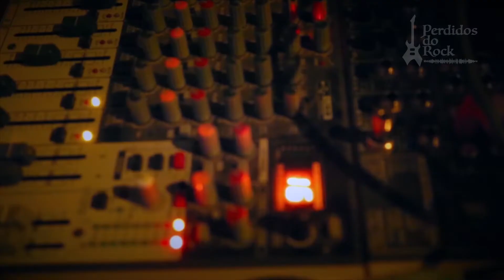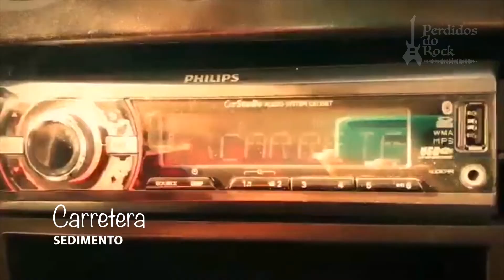SEDIMENTO - A BANDA DE COPIAPÓ PARA O MUNDO - PERDIDOS DO ROCK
S01E92
O Sedimento teve sua origem na cidade de Copiapó, no Chile, (imagens)
No final de 2009, com o nome de Black Sediment. Durante esse ano publicaram seu Ep intitulado "Bajo el Sol".
Em 2014, sob uma nova formação incorporando Iván Olivares e Felipe Arredondo, junto com o fundador Maxwell Villanueva, eles moldaram seu primeiro LP "Fire on fire" (2016).

Este vídeo tem como objetivo auxiliar bandas independentes e desconhecidas do cenário musical.
Neste vídeo apresentamos a banda  SEDIMENTO   .

Banda da cidade de Copiapó - CHILE

Músicos:
- Matías Lillo: Voz, Guitarra

- Maxwell Villanueva: Voz, Baixo

- Felipe Arredondo: Bateria

Genero:
ROCK CHILENO

Músicas:
BAJO EL SOL, CARRETERA, EL PACTO, EN SU PRISIÓN, TRAICIÓN
(são músicas autorais da banda)
*Todos os direitos das músicas são reservados a banda.

 Sedimento reveals the artwork cover for their upcoming álbum “Errante”.

Sedimento - Errante (2020)

1.- En su prisión (4:00)
2.- Adicción (3:12)
3.- El pacto (5:11)
4.- Carretera (3:43)
5.- Sangre por sangre (4:55)
6.- Escarnio (3:57)
7.- Malas decisiones (3:26)
8.- Errante (4:51)

Recording, mixing, mastering: Gabriel Guicharrousse / René Ardiles
Artwork: Cristian Ossandón

Sedimento is:

Maxwell Villanueva: Vocal, Bass
Matías Lillo: Vocal, Guitar
Felipe Arredondo: Drums

Recorded at Tarros y Cuerdas
December 2019 - March 2020
Copiapó
Atacama region
Chile

Apresentadores: Luiz Tay (@Luiz.tay)
                               Wagner Brumner (@Brumner)

Vídeos novos todas as Segundas, Quartas e Sextas
Tem uma banda? Tem um amigo que tem uma banda?
Mande os dados para os nossos endereços.